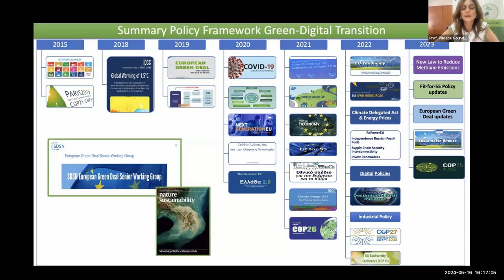WAAS@64 | Phoebe Koundouri | The Green Transition Action Plan and Related Issues